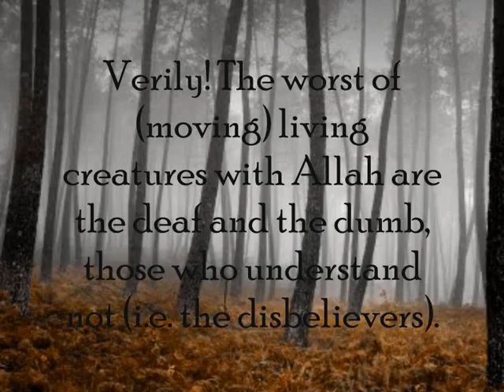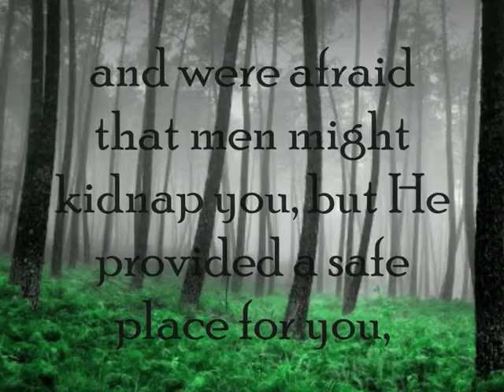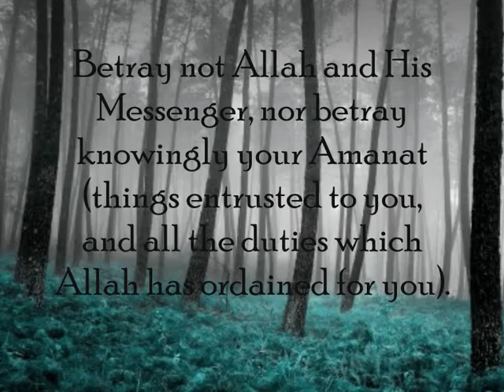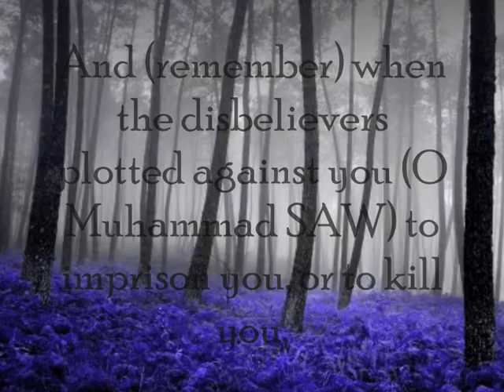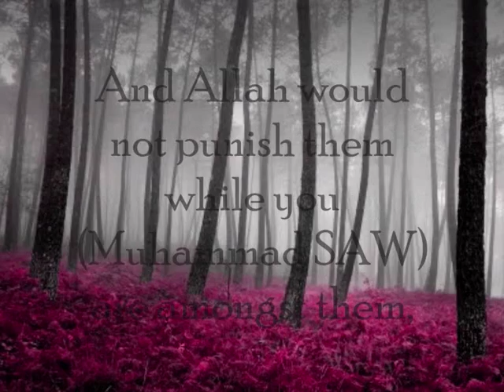Beautiful Surah Anfal Recitation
Surah Anfal By Imam Faisal
Ayah 20-33